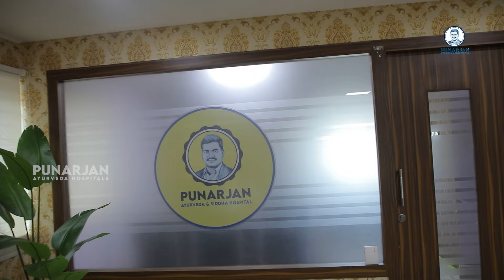2 సంవత్సరాల క్యాన్సర్ భాదని 30 రోజుల్లోనే తగ్గించిన రిజల్ట్స్ చూశాం | Breast Cancer Survivor Story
2 సంవత్సరాల క్యాన్సర్ భాదని 30 రోజుల్లోనే తగ్గించిన రిజల్ట్స్ చూశాం | Breast Cancer Survivor Story | Dr. Bommu | Dr. Bommu Venkateshwara Reddy | Punarjan Ayurveda

shorturl.at/xBHM1